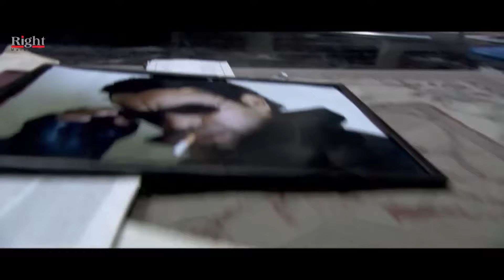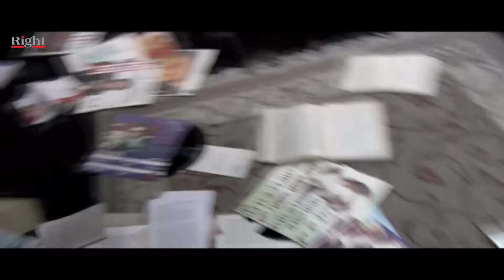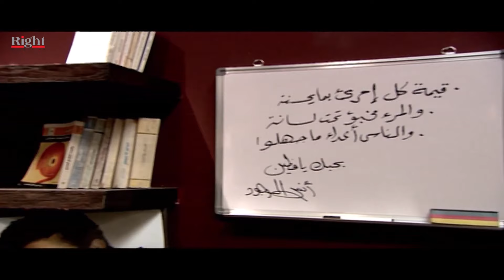مسلسل العتاولة الحلقة 25 الخامسه والعشرون | بطولة احمد السقا و باسم سمرة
مسلسل العتاولة
في إطار من التشويق والإثارة، يتبع العمل قصة الشقيقان (خضر) و(نصار)، واللذان يعملا في مجال النصب والجريمة، مما يضعهما في العديد من العقبات والمخاطر.

بطولة
يوسف الشريف
شيري عادل
محمود الجندي
إدوارد
محمد حمدي
صبري عبدالمنعم
نادية العراقية
رشا جابر
رامز أمير
وليد فواز
ليلى عز العرب
كاريمان مهدي
عثمان محمد علي
وفاء سالم
ماهر سليم
مريم سعيد صالح
عمرو رجب
حمزة العيلي
رانيا شاهين
شيماء عبدالقادر
وائل سامي
عبدالوهاب خالد
محمد صالح
هايدي عبدالخالق
شيرين الطحان
مدحت نصار
إسلام سعيد
أحمد عبدالخالق
أحمد مصطفى
شيري مجدي

يوسف الشريف_Youssef El Sherif
ممثل مصري، اسمه الحقيقي محمد إسماعيل ناجي، وتم تغيير الاسم إلى يوسف الشريف بالاتفاق مع المخرج شريف صبري عند التحضير لفيلم (7 ورقات كوتشينة). ولد بالقاهرة، وتخرج في قسم الميكانيكا بكلية الهندسة بجامعة عين شمس في عام 2002.

كانت بدايته في فيلم (7 ورقات كوتشينة) مع روبي، ثم شارك في فيلم (فتح عينيك) في دور ضابط شرطة مع مصطفى شعبان، وفيلم (آخر الدنيا) مع النجمة نيللي كريم، ثم فيلم (هي فوضى) وهو آخر أعمال المخرج الراحل يوسف شاهين، حصل يوسف على أول بطولة مطلقة له في فيلمه (العالمي) الذي حقق فيه نجاحًا كبيرًا ومثل دور مالك لاعب كرة القدم الذي يحلم بالاحتراف، كما أنه شارك بمسلسل (السندريلا) مع منى زكي بدور علي بدرخان، وقد قام بتقديم برنامج المسابقات (العيلة تكسب)، من أبرز أعماله (المواطن إكس، رقم مجهول، زي الورد، اسم مؤقت، الصياد ،لعبة إبليس،القيصر ، كفر دلهاب).

الموطن: مصر
تاريخ الميلاد: 14 سبتمبر 1978
بلد الميلاد: مصر

أشهرأعمال يوسف الشريف

كوفيد-25
النهاية
بني آدم
كفر دلهاب
القيصر
لعبة إبليس
الصياد
اسم مؤقت
رقم مجهول
زي الورد
المواطن إكس
نور مريم
اللص والكتاب
عايزة أتجوز
العالمي
ليالي
هي فوضى؟
آخر الدنيا
السندريلا
حليم
العميل ١٠٠١
على نار هادئة
فتح عينيك
7 ورقات كوتشينة